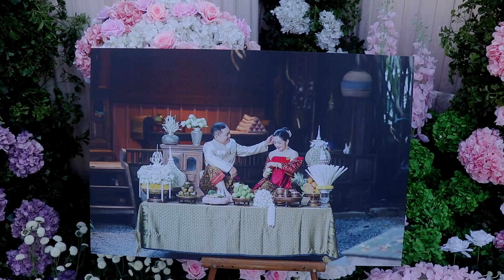Wedding Mardy+Ratha Part I Full HD